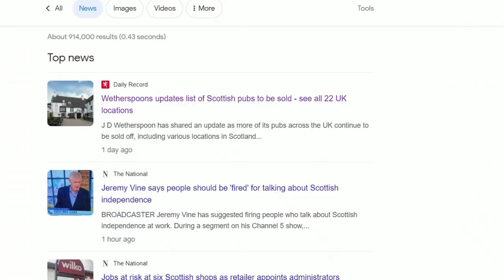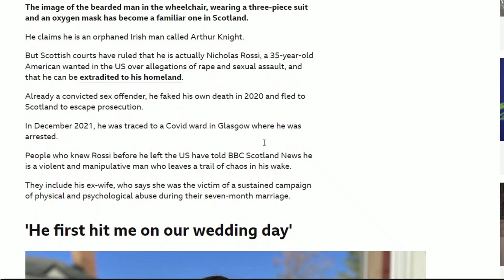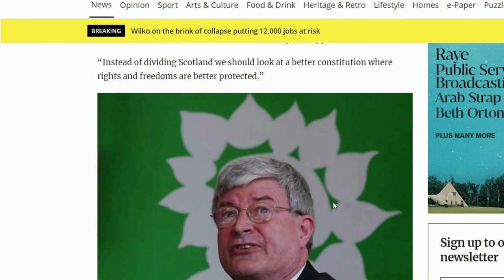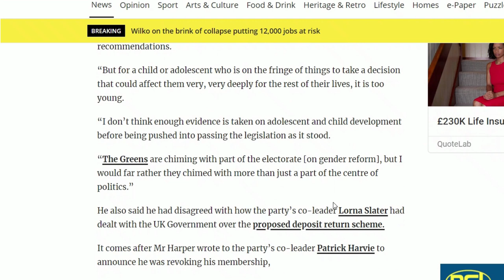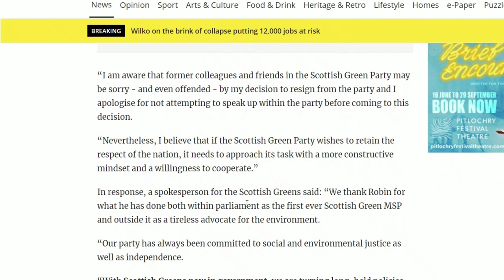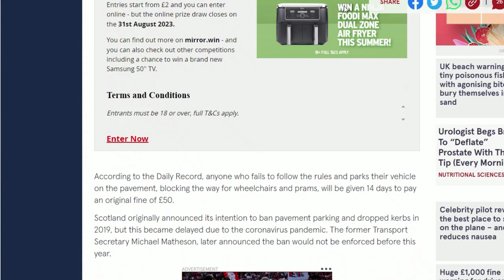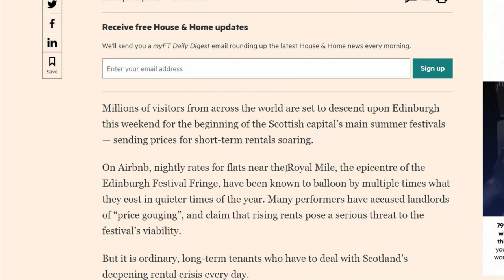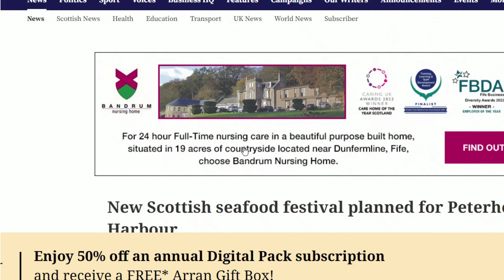[ 齋睇, 唔評] 8. 03Aug23 蘇格蘭租戶; 唔淮泊車; 罰款; 美國人扮死潛逃至格拉斯哥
[ 齋睇, 唔評] 03Aug23

天氣匙賣舖
蘇格蘭租金管控成效成疑
唔淮喺路邊泊車, 罰款由50 起跳
美國人35歲男人, 扮死潛逃至格拉斯哥, 最終被捕
SEAFOOD FESTIVAL